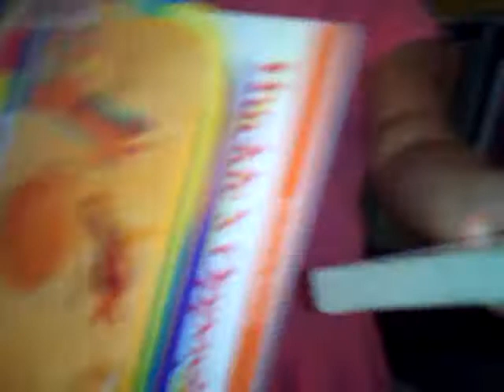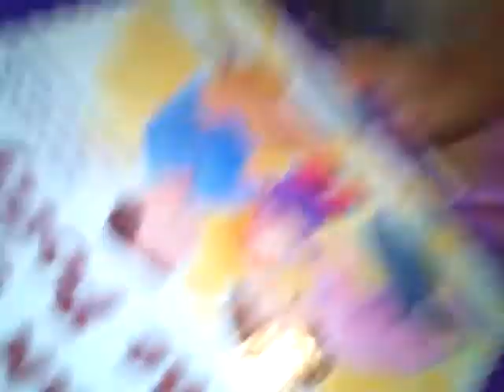Laela and Fiona. Random 7/21/11